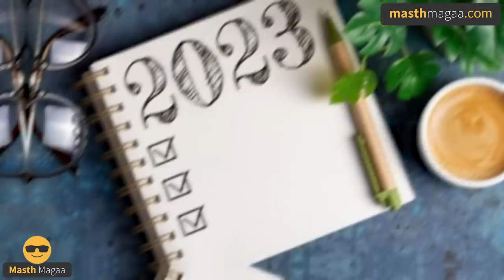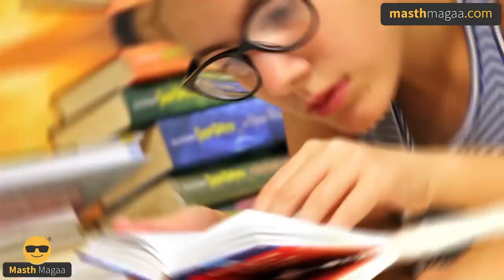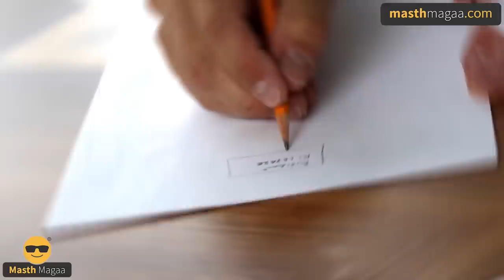How to win at life in New Year? | 2023 | Happy New Year | New Year Resolution | Masth Magaa | Amar